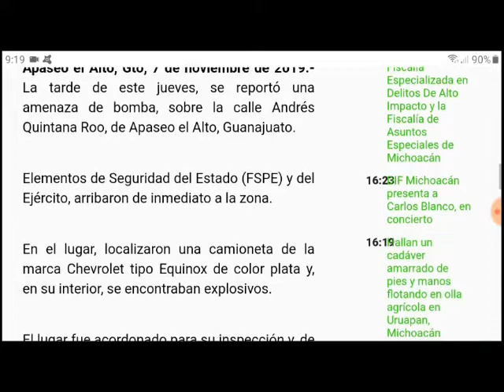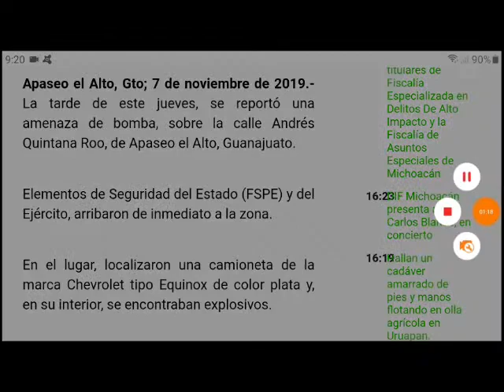Localizan camioneta en el centro de Apaseo el Alto, Guanajuato